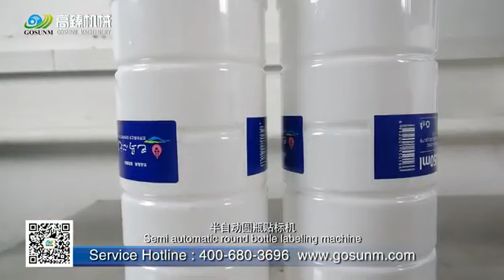Round bottle Labeler adhesive sticker labeling machine-Judy